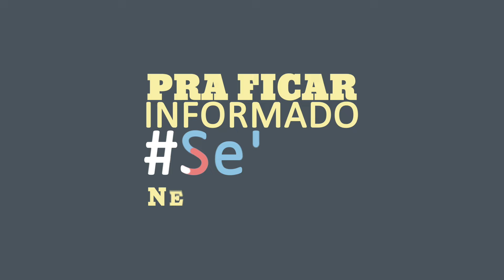TV Assembleia e os oitos anos de conquista para os piauienses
A TV Assembleia completa oito anos em 2015 e merece dos telespectadores e parlamentares da Assembleia Legislativa do Piauí as homenagens pelo grande papel que desenvolve em prol da democracia e na aproximação do povo com o Parlamento. Veja matéria para o Bom Dia Assembleia e Alepi TV.